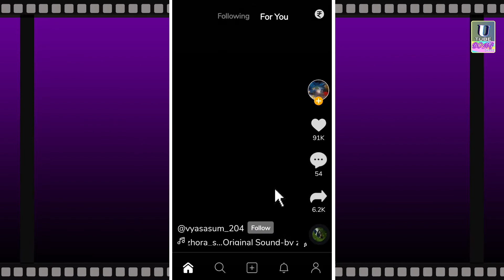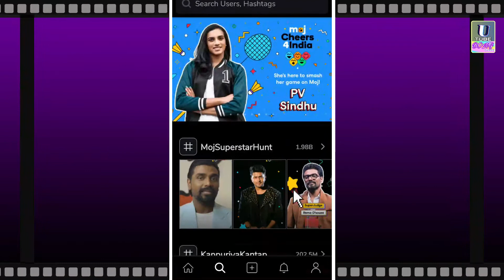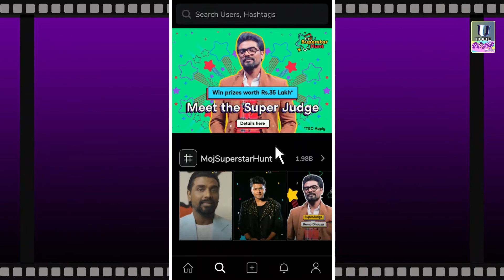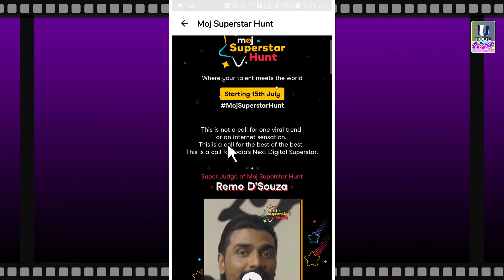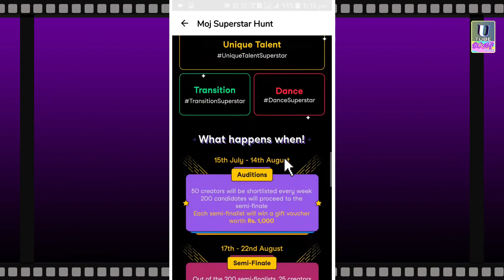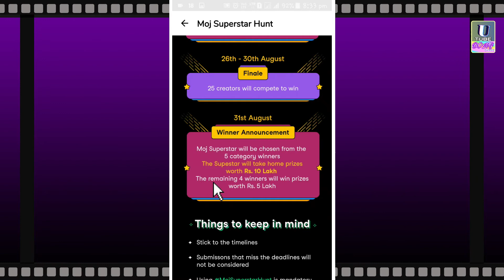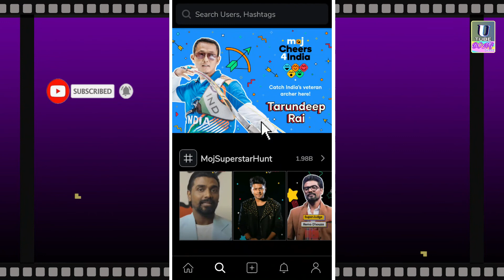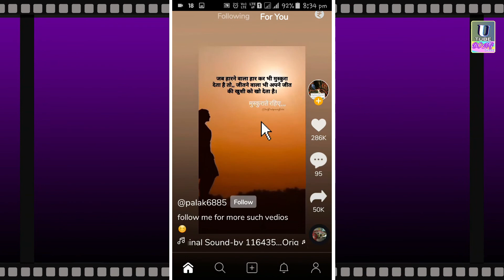Online income bangla || Moj App Theke kamao 35 Lakh Taka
Topic Covered :--
Best Online Earnig App 2021
Moj App Theke Kamao 35 Lakh Rupee
make money online
moj superstar hunt kya hai
moj superstar me participate kaise kare
moj app new update
moj superstar hunt kya hota hai
moj superstar hunt
moj new update
moj appmoj par likes aur followers kaise badhaye
how to increase likes and followers on moj

Moj Superstar Hunt Me Participate Kaise Kare ?
how to earn money from moj app
moj app theke thaka i bhabe kamabo

Youtube shorts
how to grow freefire channel
gaming channel grow kaise kare
online income

gaming channel par views kaise laye
ajju bhai freefire gaming channel tips
amit bhai freefire gaming channel tips
how to find topic for gaming channels
grow gaming channel with zero views
youtube channel grow kaise kare
gaming channel
grow gaming channel
grow gaming channel 2021
Short Video Viral karo | Moj App se kamao 35 Lakh Rupees
moj app
online
money
income
moj short video
moj contest
35 lakh moj contest
how to apply in moj audition
clipclaps video
clipclaps app review
clipclaps app hack bd
Best Earning app on Google play store
Best Earning app for students in Bangla
ইন্টারনেট থেকে ইনকাম
ভিডিও দেখে ইনকাম করুন
Video দেখে প্রতিদিন 10$-20$ ইনকাম করুন
Daily income 500 taka with proof
মোবাইল দিয়ে টাকা ইনকাম করার কৌশল
Time Stamps:-
00:00 | Intro
00:39 | It Is Not A Fake App
00:46 | Koj Karo Paise Kamao
01:26 | Moj Superstar Hunt Contest
02:43 | Create Moj Short video
02:52 | Contest participant rules
03:13 | Contest Starting & End Date
03:39 | # Ki Kore Use Korbo
06:12 | Moj App Download Ki Kore Korbo